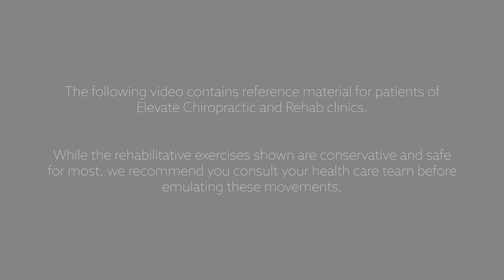Peg Leg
The following video contains reference material for patients of Elevate Chiropractic and Rehab clinics.
While the rehabilitative exercises shown are conservative and safe for most, we recommend you consult your health care team before emulating these movements.